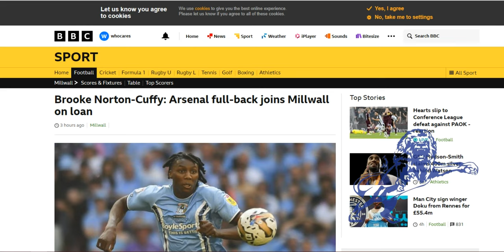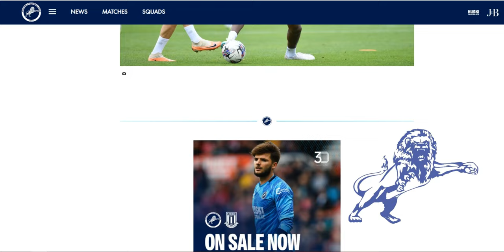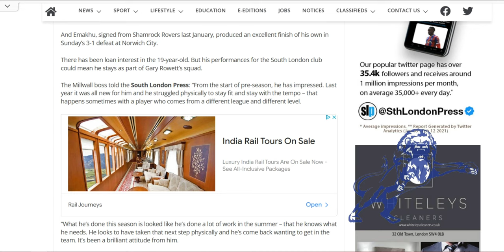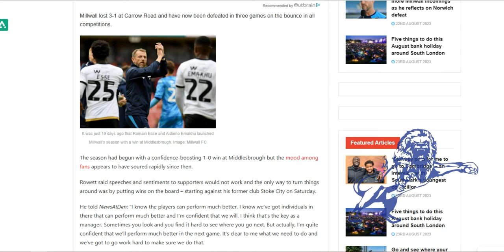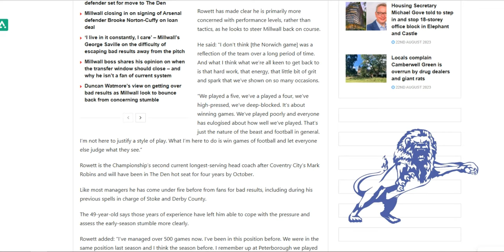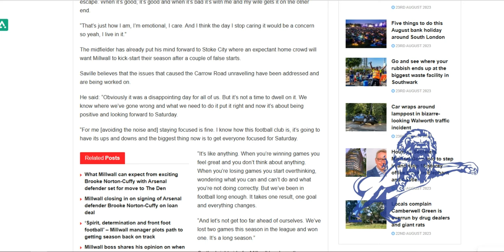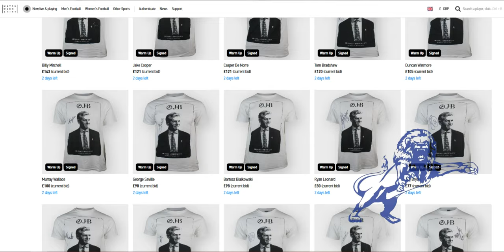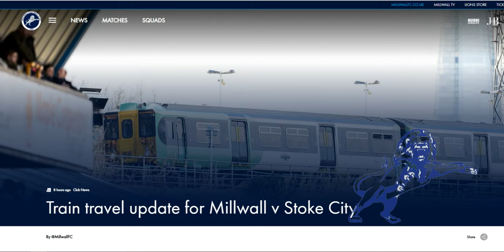Exciting Prospect Brooke Norton-Cuffy Signs on Loan, Unique T-Shirts up for Auction & More.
The Daily Millwall : Thursday 24th August 2023

Today : Arsenal Right Wing Back Brooke Norton-Cuffy has signed on a season long loan. We have pictures from training with talk of him starting in Saturdays game.

Gary Rowett on Emakhu & turning the results around.

George Saville interview.

The John Berylson warm up T-shirts have been signed and are up for auction.

Details of train disruption for Saturdays game.